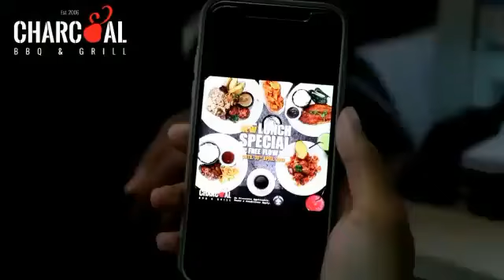Charcoal Brunei BBQ 59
Special thanks to Feck Ali and his Friends.